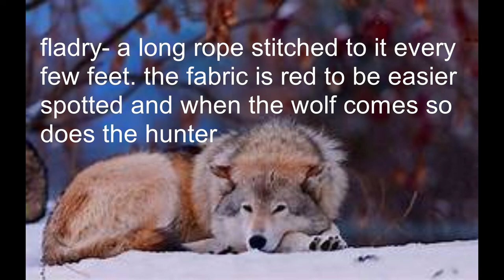save the wolfs